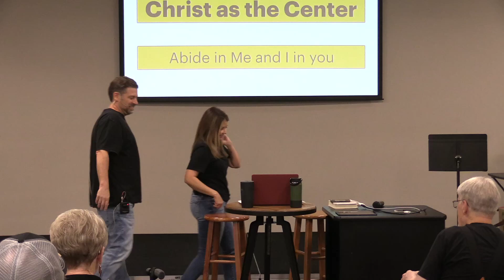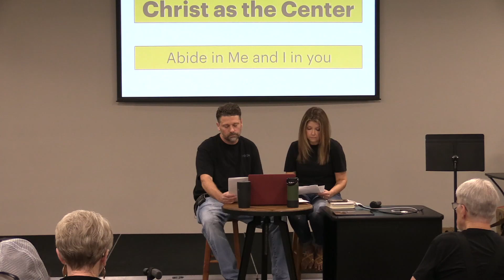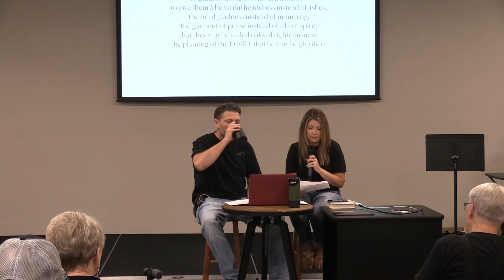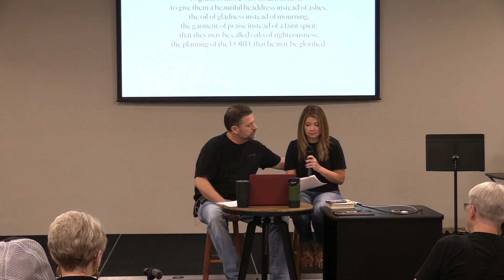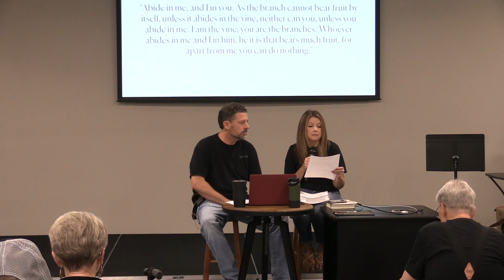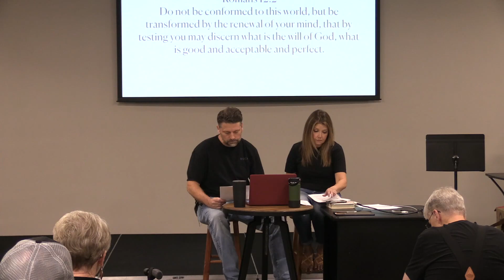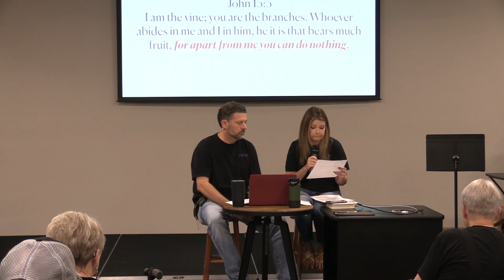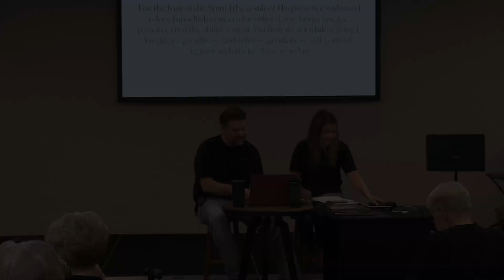GCR - Christ as the Center - Michael and Lisa Corrigan Testimony